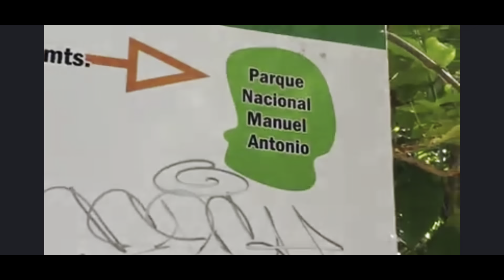🇺🇸American living in🇷🇺Russia 2023 Blast from the past me and Tanya in Costa Rica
This video never made it to YouTube wanted to add it